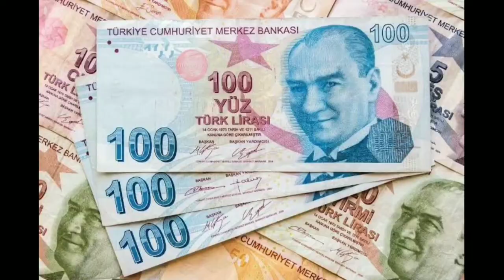তুরস্ক | Amazing fact about Turkey | The Informer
তুরস্ক

পূর্ব ইউরোপের একটি রাষ্ট্র হলো তুরস্ক।  তুরস্কের প্রায় পুরোটাই এশীয় অংশে,  পর্বতময় আনাতলিয়া বা এশিয়া মাইনর উপদ্বীপে অবস্থিত। তুরস্কের রাজধানী আঙ্কারা আনাতলিয়াতেই অবস্থিত।  তুরস্কের বাকী অংশ তুর্কীয় থ্রাস নামে পরিচিত। এটি ইউরোপের দক্ষিণ-পূর্ব কোনায় অবস্থিত। এখানে তুরস্কের বৃহত্তম শহর ইস্তাম্বুল অবস্থিত।

আমাদের আজকের এই পর্বে জানবো পূর্ব ইউরোপের একটি দেশ তুরস্ক সম্পর্কে।

☢☢☢ এই ভিডিওতে ব্যবহৃত কিছু ছবি প্রকৃত ব্যক্তি,  ঘটনা, সময় বা স্থানকে উপস্থাপন করে না। দৃশ্যের শূন্যতা পূরণ করতে ব্যবহার করা হয়েছে। ☢☢☢

This channel may use some copyrighted materials without specifcc authorization of the owner but contents used here falls under the "Fair Use" as described in The Copyright Act 2000 Law No. 28 of the year 2000 of Bangladesh under Chapter 6, Section 36 and Chapter13 Section 72.